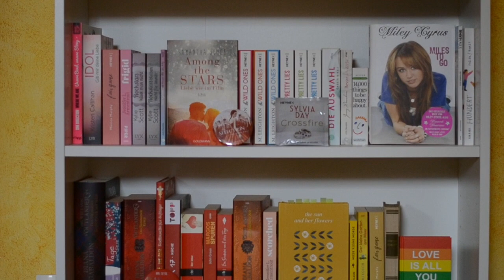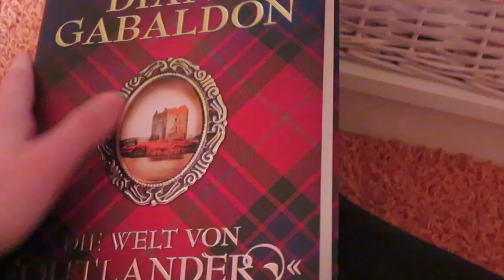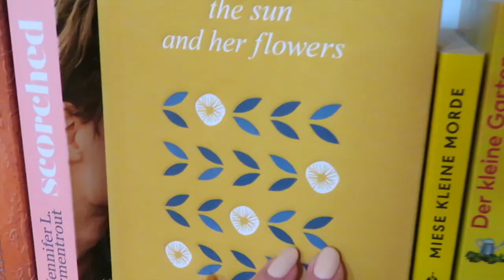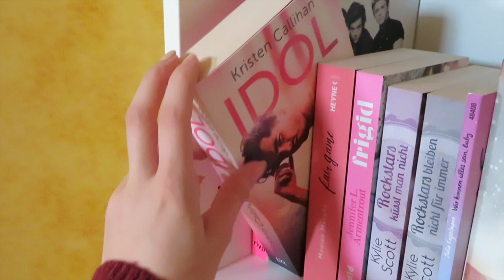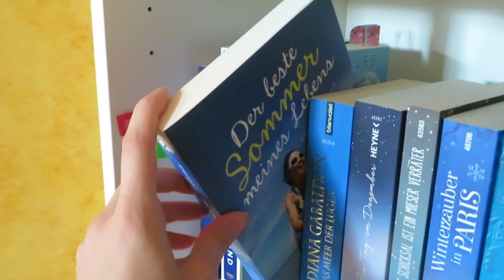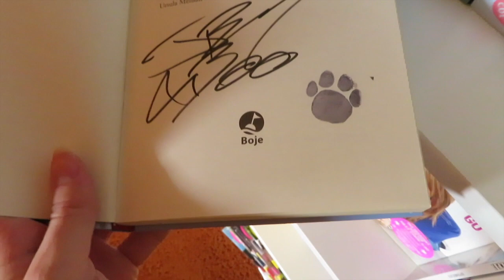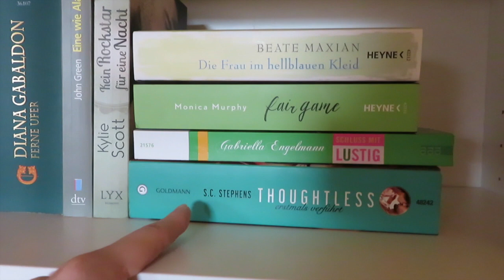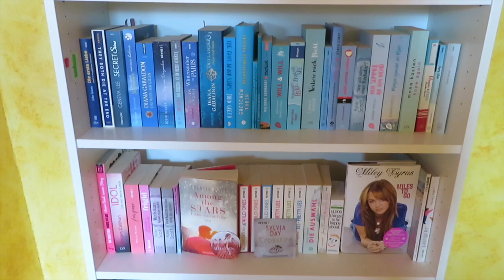MEIN "LIEBLINGSBÜCHER"-REGAL! 💫 bookshelf tour #2 // mein 2. Bücherregal!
Ich habe euch noch eine Bookshelf Tour zu meinem 2. Bücherregal gefilmt, in welchem sich unter anderem viele meiner Lieblingsbücher befinden! Have fun! x

BÜCHERREGAL, ähnlich

CASHBACK BEI ASOS, DOUGLAS, DEUTSCHE BAHN ETC. + 5€ STARTGUTHABEN

1 JAHR KOSTENLOS AMAZON PRIME als Student'

MEIN EQUIPMENT'
Laptop (aktuellere Version)